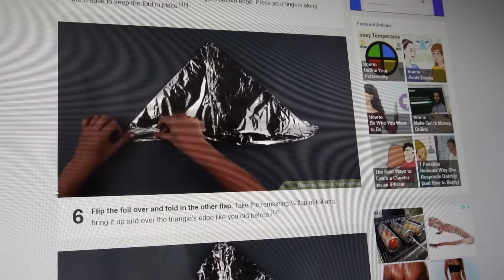Il MISTERO dei CORPI di GUARAPIRANGA | Jematria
Benvenuti in questa nuova puntata di Sottobosco
Oggi andremo ad approfondire il mistero dei corpi di guarapiranga